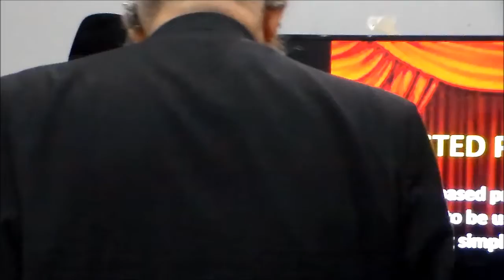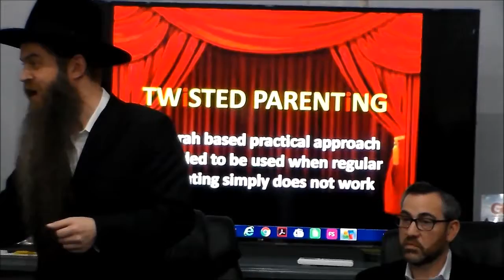(444) HARAV BINYUMIN EISENBERGER shlyt"a (3) UNCONDITIONAL ACCEPTANCE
THE RUV SHLYT"A ADDRESSES ABOUT 100 TP PARENTS LOOKING FOR HIS WISDOM AND GUIDANCE ON HOW TO DEAL WITH CHILDREN WHO ARE EXTREMELY LOST.